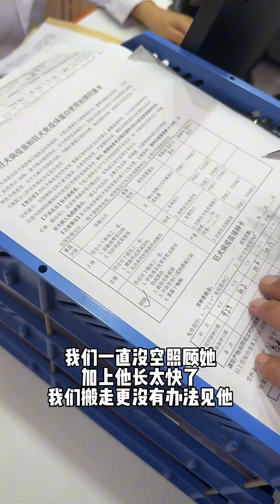可是我替你们试过了未婚先孕 幸不幸福 确实一点也不幸福 早上如果你起晚还被说 有时候老公看不顺眼你就会家暴你他让你做得事如果你做得不好就会骂你 而且对你可有可无在他眼里朋友永远比对象孩子记录